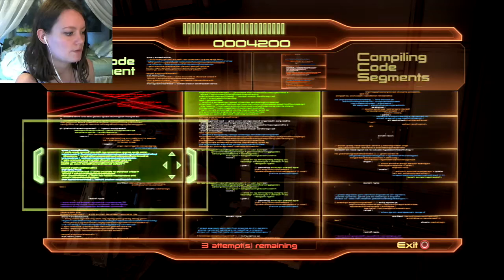Mass Effect 2 | 31 | Tali's Father and the Trial End